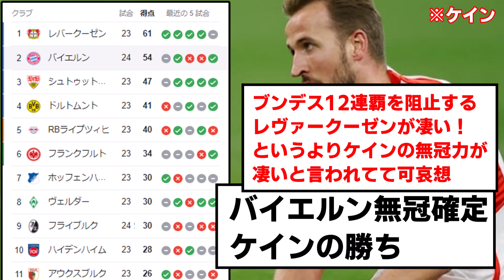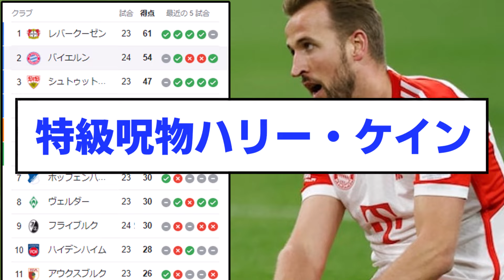【お笑い】バイエルン、堂安フライブルク相手にドローで優勝絶望へwwwwwwwwwwww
チャンピオンズリーグとるしかないな